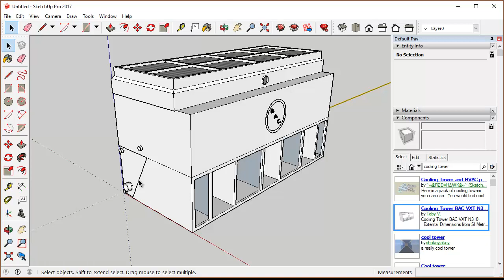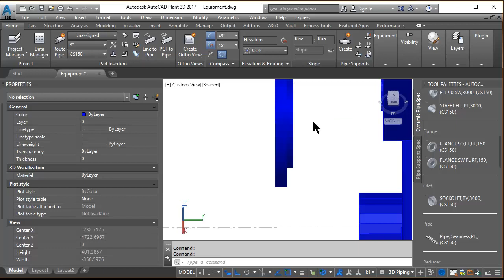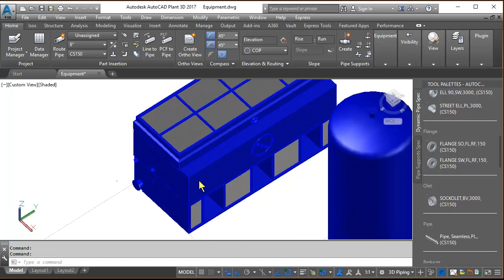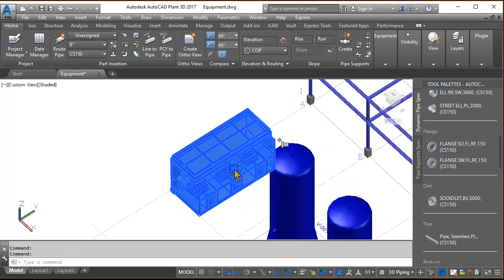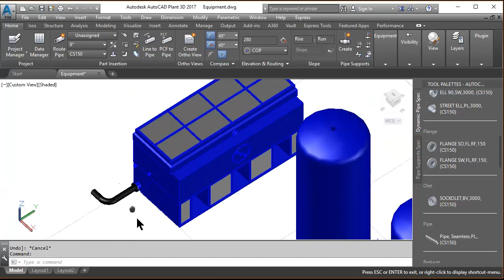Use Sketchup model to Equipment and routing in AutoCAD Plant 3D